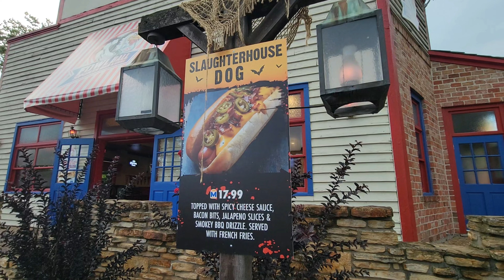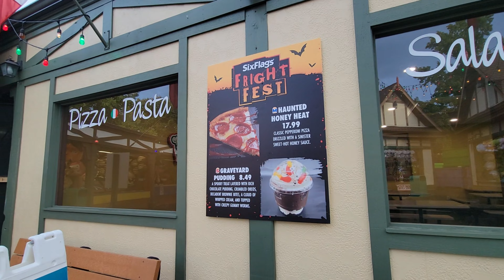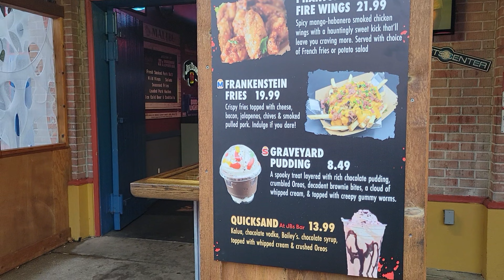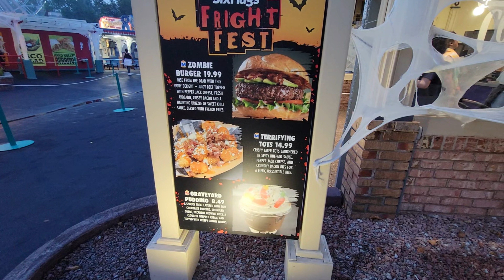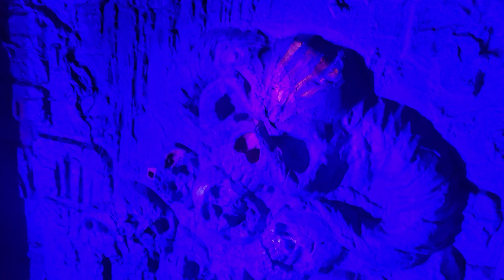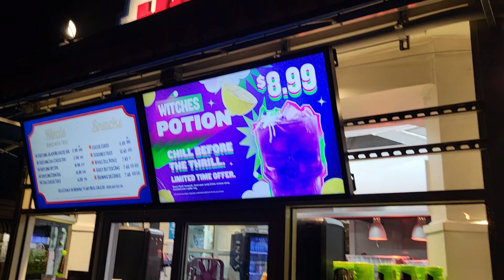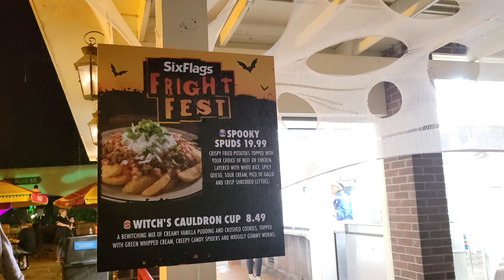Fright Fest - Opening Night 2024 | Six Flags St. Louis